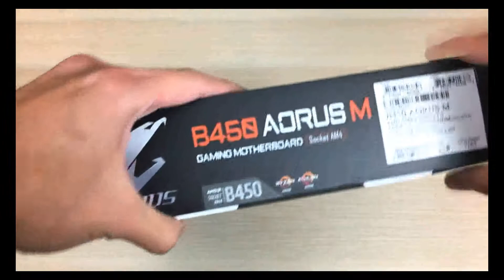5 COSAS QUE DEBES SABER ANTES DE ARMAR UNA PC GAMER.- DERZA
Mi PC:
- Gigabyte B450 AORUS.
- AMD Ryzen 5 3600.
- NVIDIA GTX 1650super.
- Corsair Vengeance RGB Pro 16GB.
- WD green SSD 480GB.
- WD blue HDD 500GB.
- Cooler Master 550W 80plus gold.
- Thermaltake H200 TG RGB ATX.